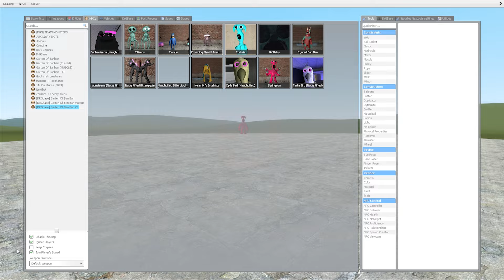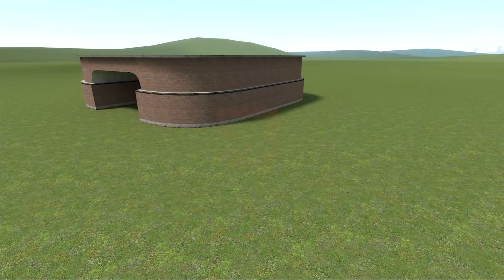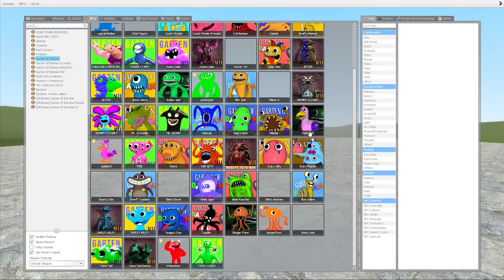Garten of Banban VS Garry's Mod CHASE SCENES Comparison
Get ready for an epic showdown in "Garten of Banban VS Garry's Mod CHASE SCENES"! In this thrilling video, we dive into the ultimate crossover where the terrifying world of Garten of Banban meets the chaotic fun of Garry's Mod. Watch as iconic characters from both games face off in intense chase scenes that will keep you on the edge of your seat!

Will the Garten of Banban monsters outsmart the Garry's Mod characters, or will the unpredictable physics and hilarious antics of Garry's Mod give them the upper hand? This video is packed with heart-pounding action, unexpected twists, and laugh-out-loud moments that fans of both games will love.

If you enjoy chase scenes, creepy characters, and hilarious game crossovers, this is the video for you.